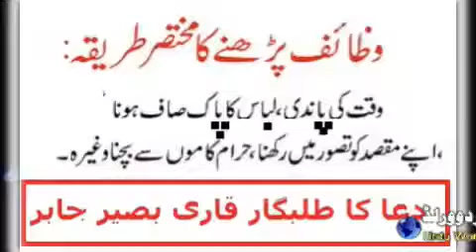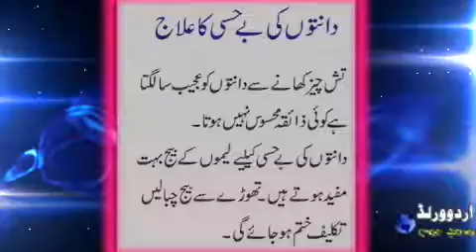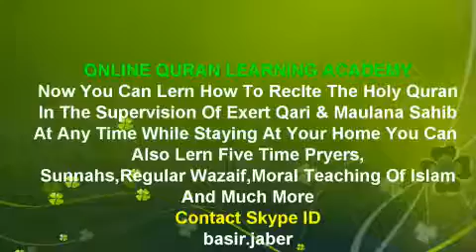دانتوں کی بے حسی کا زبردست علاج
►  Skype: basir.jaber

||COURSES||
Noorani Qaida
Nazara Quran
(Hafiz e Quran
Tajweed
6 class in week